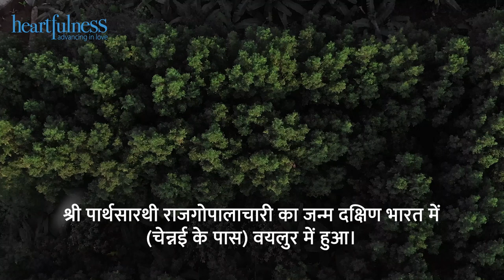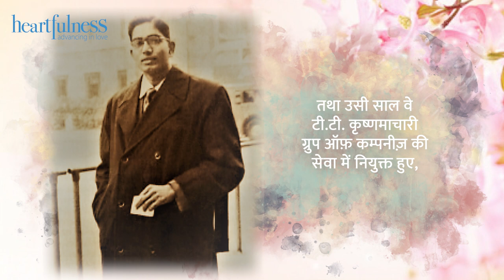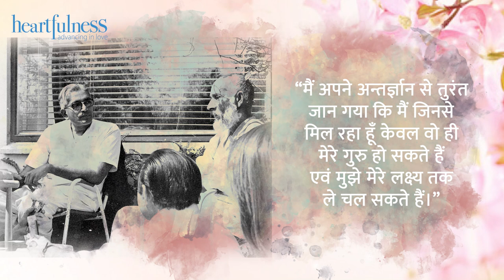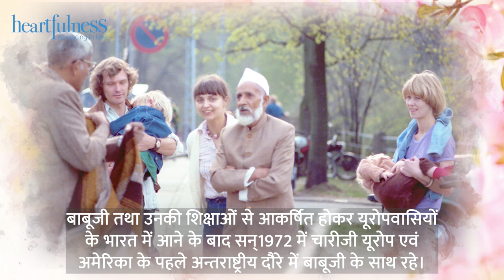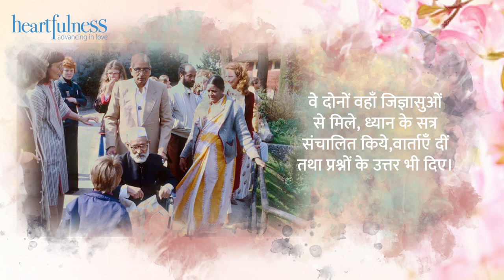चारीजी महाराज | Biography | Sahaj Marg | Heartfulness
चारीजी महाराज : Biography

 बेस्ट सेलर पुस्तक ""द हार्टफुलनेस वे"" (हिन्दी) की जानकारी के लिए :
The Heartfulness Way – an Amazon bestseller: